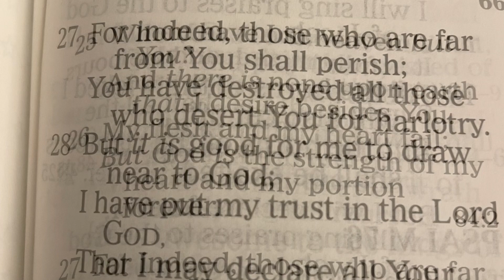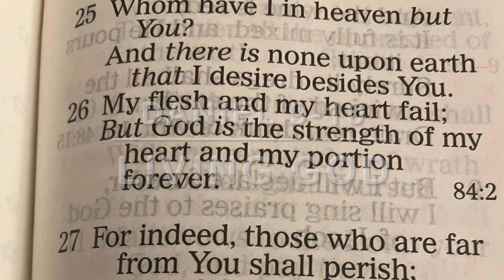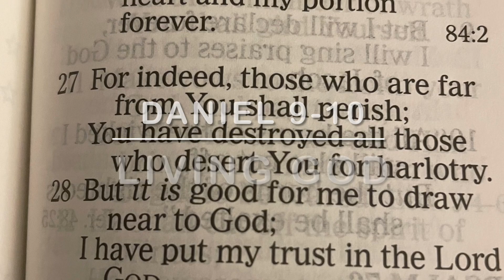YearlyBibleReading| DailyManna|EncounterChrist|ExperienceChrist| AttainSalvation|305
Daniel 9-10

Key Verses

“How can someone like me, your servant, talk to you, my Lord? My strength is gone, and I can hardly breathe.” Then the one who looked like a man touched me again, and I felt my strength returning. “Don’t be afraid,” he said, “for you are very precious to God. Peace! Be encouraged! Be strong!” As he spoke these words to me, I suddenly felt stronger and said to him, “Please speak to me, my Lord, for you have strengthened me.””
‭‭Daniel‬ ‭10‬:‭17‬-‭19‬ ‭

Memory Verses

“Whom have I in heaven but You? And there is none upon earth that I desire besides You. My flesh and my heart fail; But God is the strength of my heart and my portion forever.”
‭‭Psalms‬ ‭73‬:‭25‬-‭26‬ ‭

Amen.

@Living God